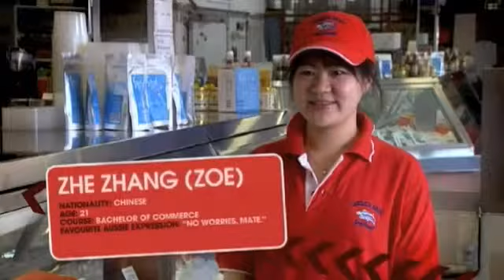Institut Ranke-Heinemann: Studium an der University of Adelaide - International Student Stories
Listen to real international students talk about their experience of studying and living in Adelaide, South Australia.